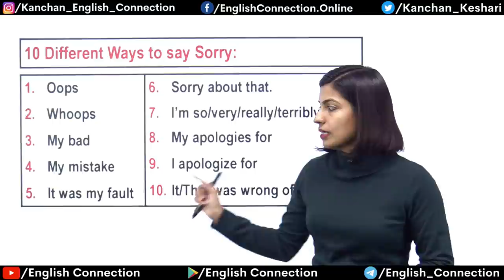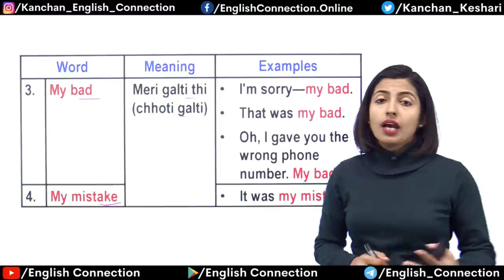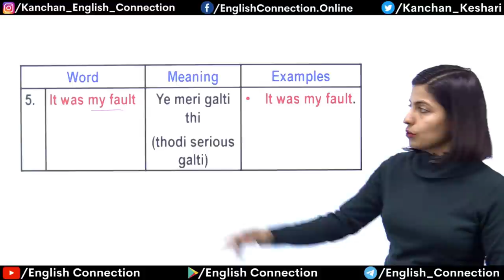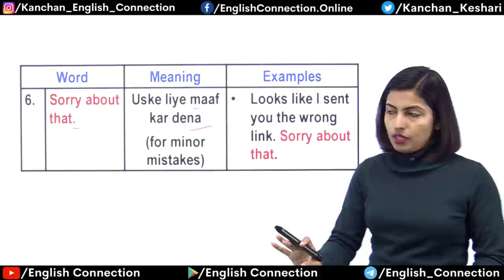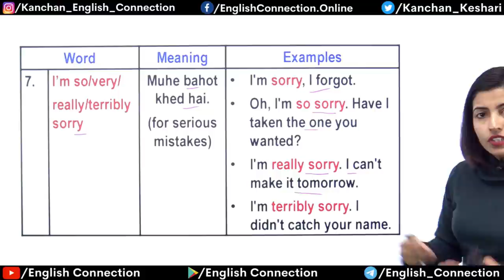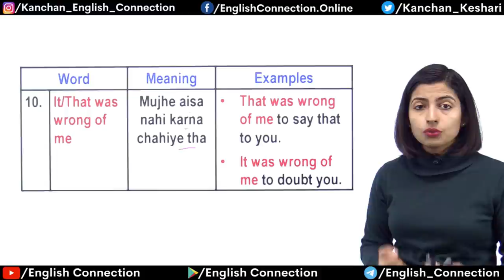How to say “I am Sorry”, Ways to say Sorry, Learn English Speaking by Kanchan Keshari, Sorry Phrases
Guys, 10 different ways to say “sorry”. Sorry bolne ke 10 alag alag tarike. Apko ye phrases aane hi chahiye agar aap fluent speakers aur native speakers ko samajhna chahte hain aur impressive English bolna chahte hain to.

0:00 Ways to Say Sorry
0:39 Oops
1:12 Whoops
1:42 My bad
2:13 My mistake
2:38 It was my fault
3:06 Sorry about that
3:47 I am so / very / really / terribly sorry
4:54 My apologies for
5:21 I apologize for
5:33 Thaw was wrong of me
6:08 vidyaSaa